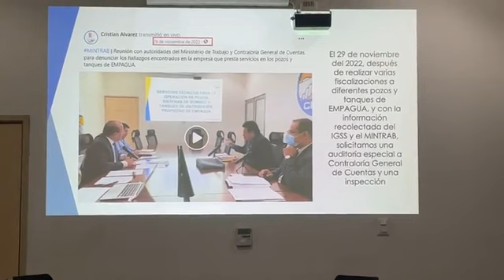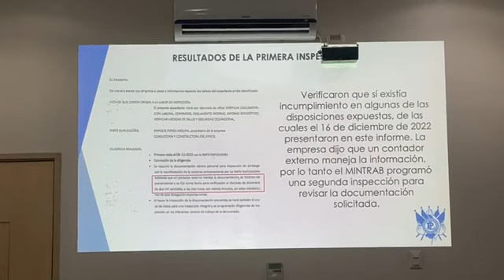CRISTIAN ALVAREZ Citacion Inspector de Trabajo denuncias contra la empresa subcontratada por EMPAGUA